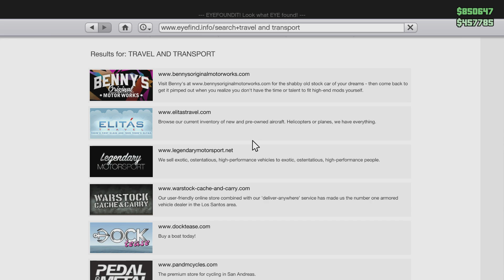GTA Online - Jokern Går Lös I Gta 5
Steam - L22
Xbox - L22 Furious